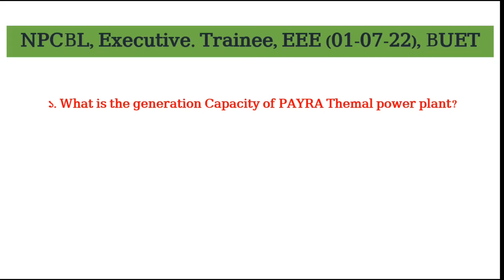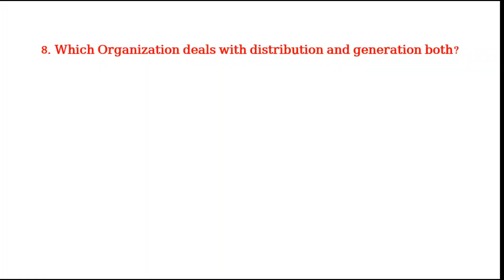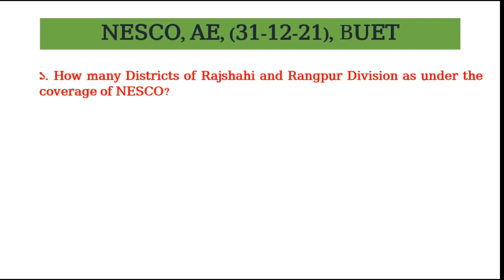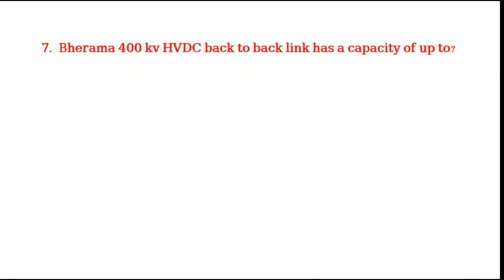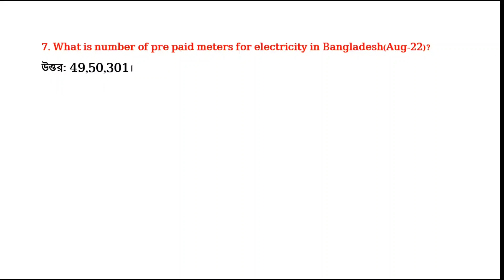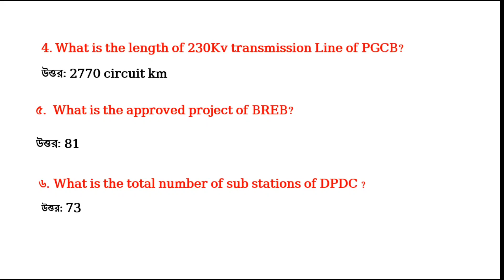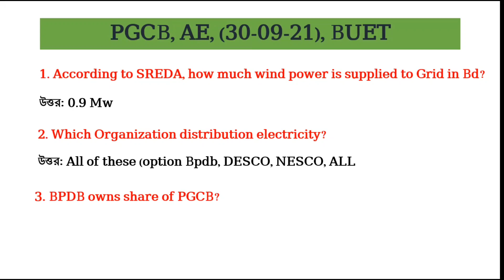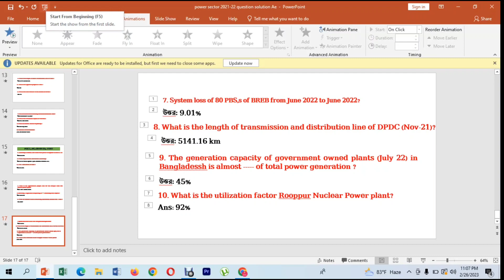power sector question and answer for the post of Assistant Engineer (2021-2022)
Power Sector Question and Answer (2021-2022)
Post: Assistant Engineer (EEE)
NPCBL, NWGCL, BCPCL, APSCL, WZPDCL, PGCB, BREB, BPDB, ETC